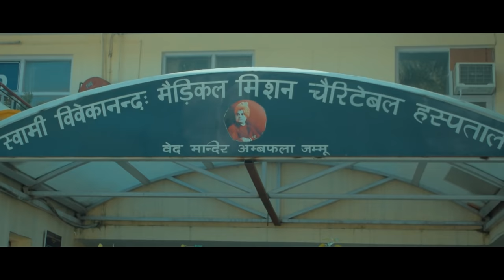Taqdeer I Anant B I Arbind D I Sumit I Smatty I Chahat I Ranjan S I Shekhar A I Dhanraj Studioz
Song Title :- Taqdeer

Audio credits

Singer :- Anant Bhardwaj
Lyrics :- Shekhar Astitwa
Programming :- Durgesh
Studio :- Buzz in
Mix master :- Saurabh (Mumbai)
Production:- Adoman
Audio Promotion :- f3 (Believe Music)

Video credits

Cast:- Sumit,  Smatty, Chahat, Shivendar
Dop :- Ravi Sharma
Editor :- Dhanraj studioz
choreographer :- Smile
Concept & Video director  :- Ranjan Singh saini

Instagram & Facebook link of artists